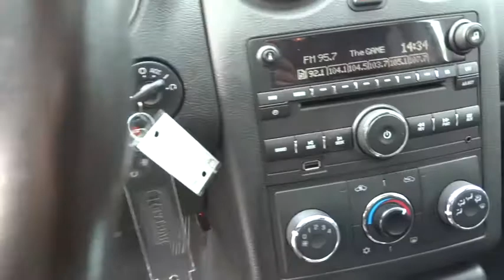2010 Pontiac G6 Walnut Creek, East Bay, Dublin, Concord, Livermore, CA H3697A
2010 Pontiac G6
2010 Pontiac G6 w/1SH, PREMIUM PKG - Stock#: H3697A - VIN#: 1G2ZA5EK9A4164549

4-Speed Automatic with Overdrive. Here it is! No games, just business! If you're looking for an used vehicle in great condition, look no further than this 2010 Pontiac G6. You won't need to get out your tools for a long, long time when you drive this puppy home. It scored the top rating in the IIHS frontal offset test. Looks and smells like new. No door dings or scratches on this baby - it is immaculate. It appears that the owner has always stored this vehicle inside and given it the extra attention that a magnificent vehicle like this deserves. This vehicle is a Previous daily rental.